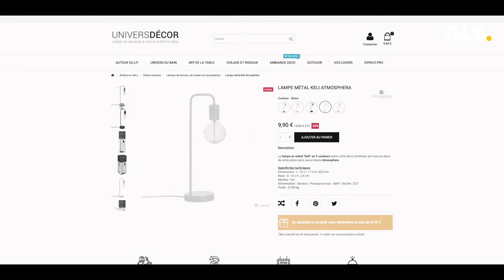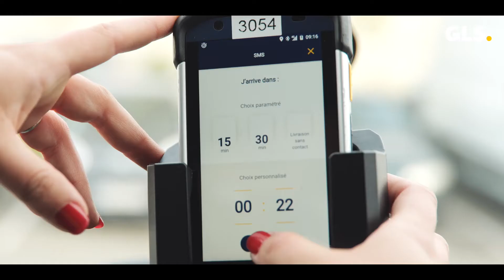Dans les coulisses d'une commande en ligne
Imaginez-vous toutes les étapes du parcours d'un colis, entre le moment où vous passer commande sur un site de e-commerce et la livraison à votre domicile ?
Alors que les fêtes viennent seulement de s’achever, nos clients e-commerçants préparent à présent les soldes d’hiver, qui débuteront mercredi 12 janvier.
C’est notamment le cas de notre client Univers Décor qui nous a ouvert ses portes pour vous dévoiler en imaqe toutes les coulisses d’une commande et le parcours du colis jusqu’à sa livraison chez vous.
Découvrez toute l'aventure de vos colis en vidéo ici !